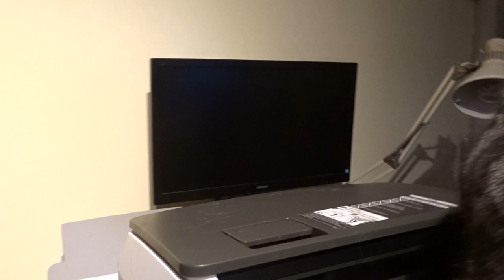2023-01-12 LJUBLJANA Doma CARNIVORA Felis catus DOMAČA MAČKA (Lumpa)